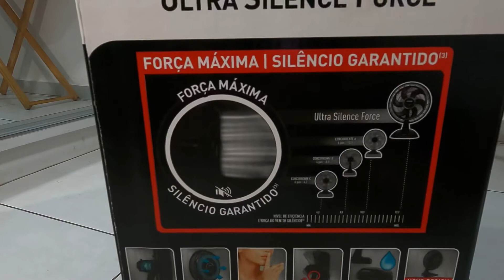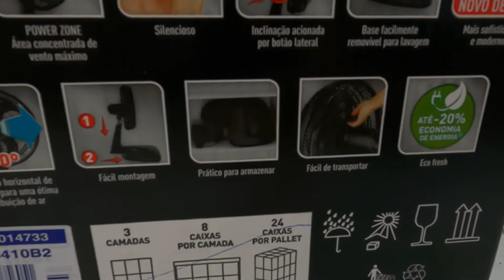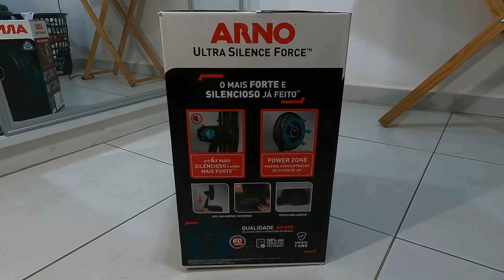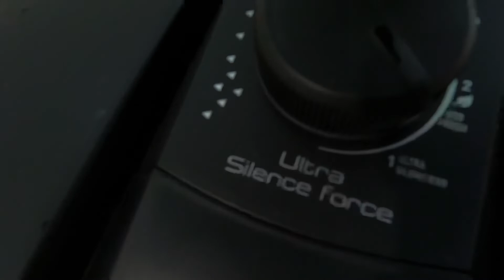VENTILADOR ARNO ULTRA SILENCE FORCE 40 CM MESA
Motor potente, power zone, silencioso, fácil montagem, eco fresh e novo design

ARNO ULTRA SILENCE FORCE QUALIDADE | DESIGN | PERFORMANCE